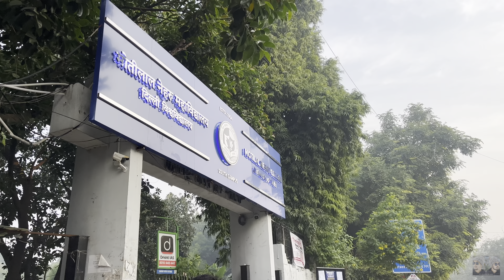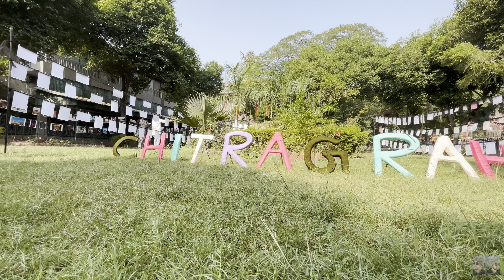Motilal Nehru Collage | cultural program | Delhi University | NAAC visit | South campus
@Yourlens by mm
Moin
Mustafa

Hlo friends we hope you are all doing well at your home. This video is only for  advanture and blogging purpose.